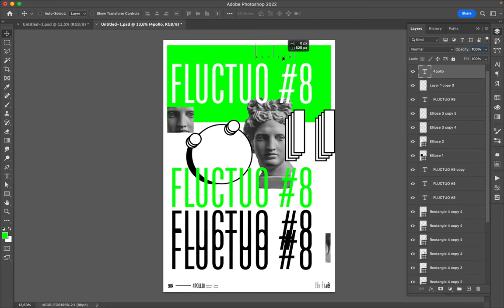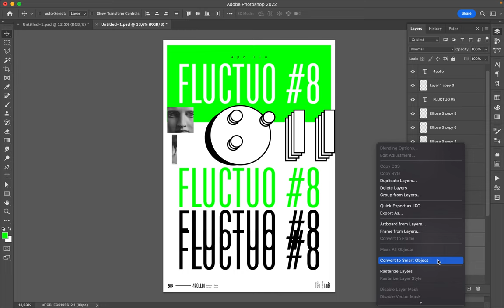Poster Speed Art 1317 Fluctuo 8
I used visually horizontal lines to set typography, shapes, and the picture of Apollo.